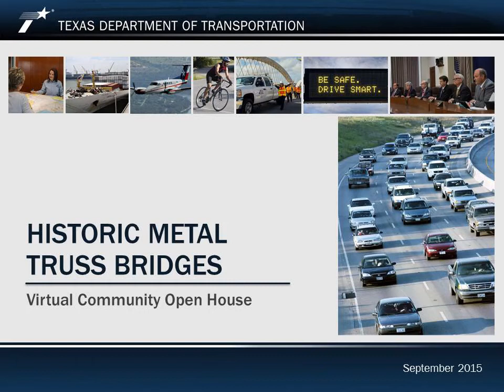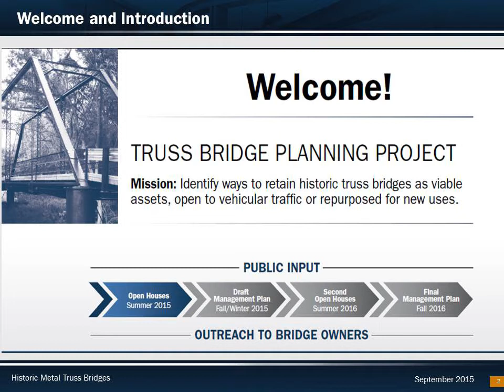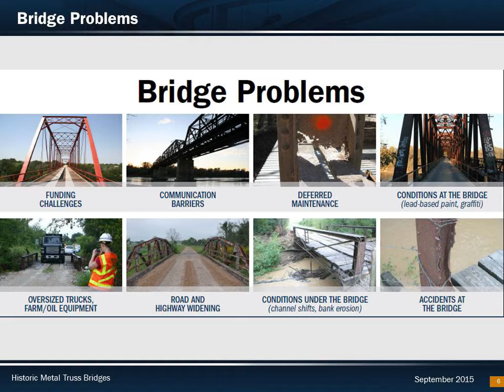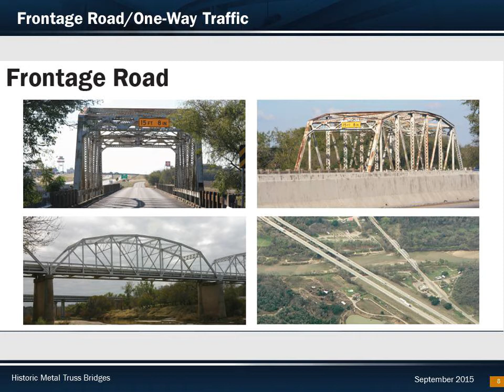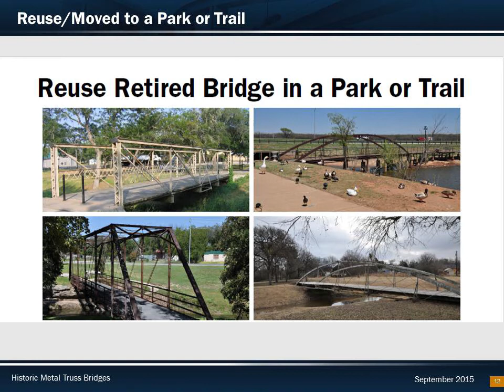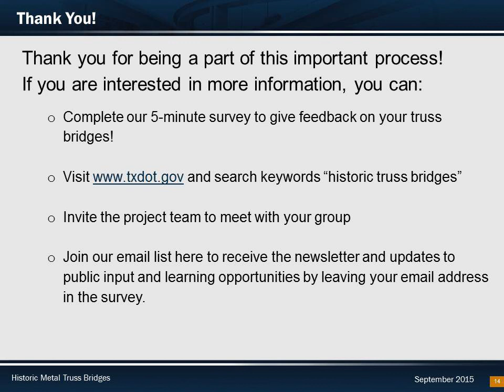Historic Metal Truss Bridges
Information about the Historic Metal Truss Bridge program in Texas.